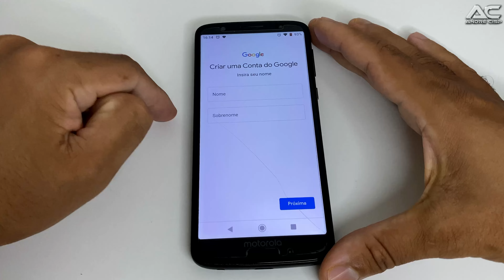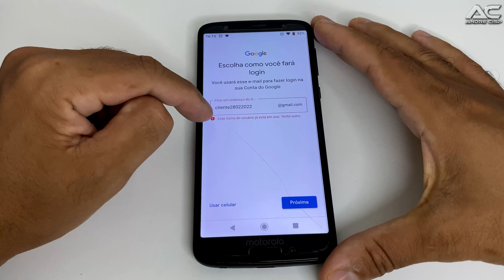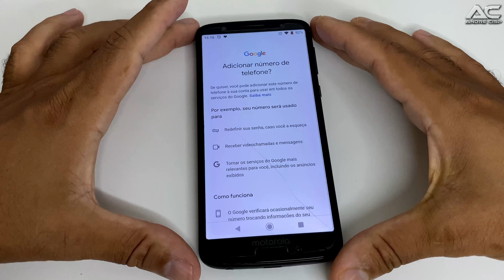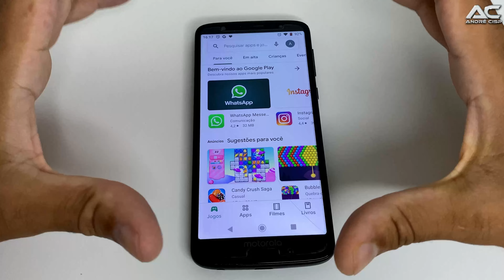COMO CRIAR UMA CONTA GOOGLE PELO CELULAR 2022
Hoje vou ensinar Como criar uma conta Google pelo celular 2022, se você ainda não criou sua conta no google, nesse vídeo vou ensinar o passo a passo de como criar sua conta do google pelo seu celular.